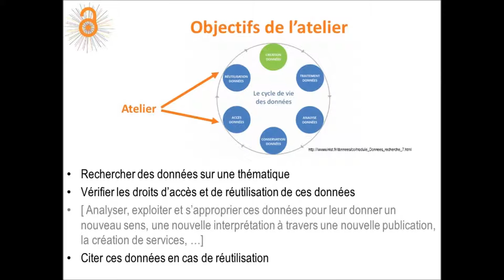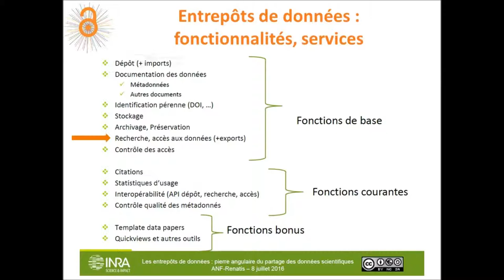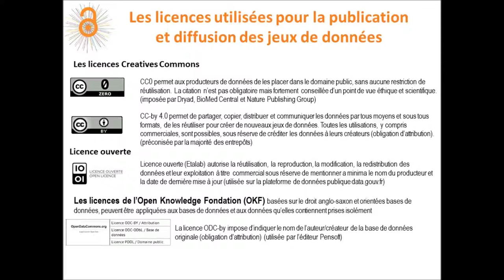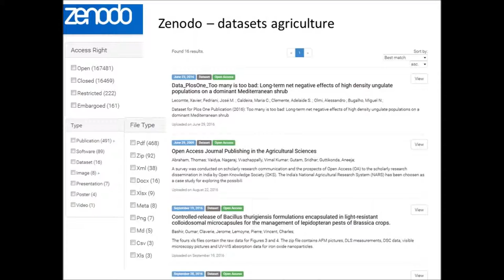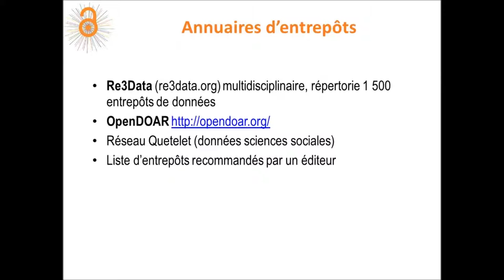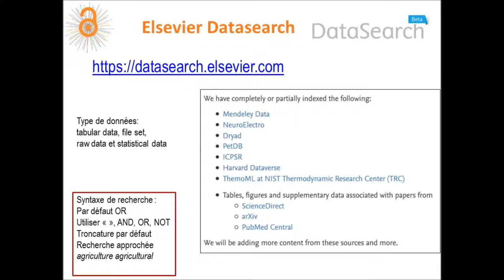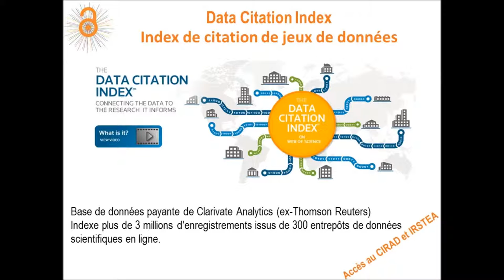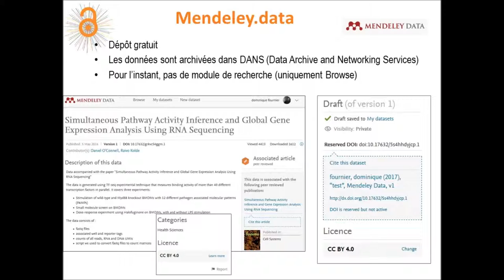Comment rechercher et réutiliser les données de la recherche ? opendatagropolis, 28.03.17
Dominique Fournier et Christine Silvy, Inra, présentent un atelier sur la recherche et la réutilisation des données de la recherche le 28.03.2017 à Agropolis International, lors de la journée Open Science/ Open Data, opendatagropolis.
Atelier « Rechercher et réutiliser les données de la recherche », animé par Dominique Fournier et Christine Silvy, Inra– 4 sessions – 74 participants
L'objectif de cet atelier est de présenter des outils de recherche de jeux de données, les conditions d'utilisation des données (via les licences) et leur citation dans le cas d'une ré-utilisation sous forme d'article.
La première partie de l'atelier est une présentation générale des outils de recherche (annuaires, moteurs, bases de données ...), des licences et du format de citation des données via les DOI.
La deuxième partie consiste en une présentation détaillée des différents outils, illustrée de nombreux exemples, permettant aux participants de prendre connaissance de la licence correspondante et du format de citation.